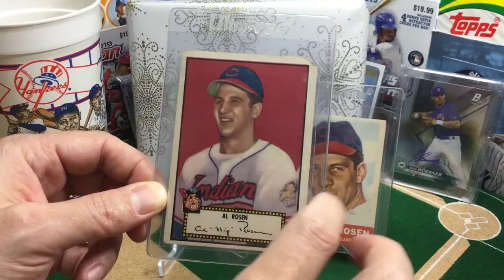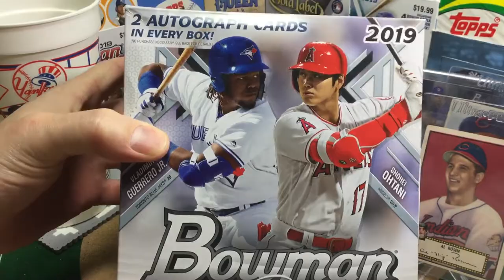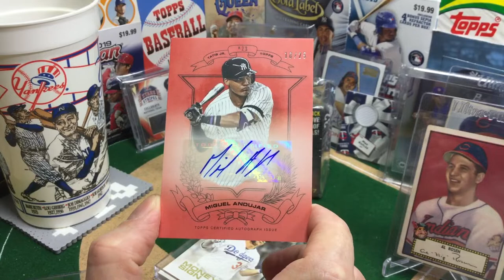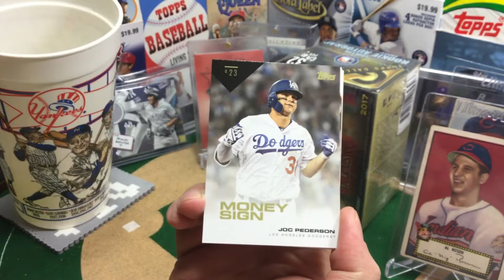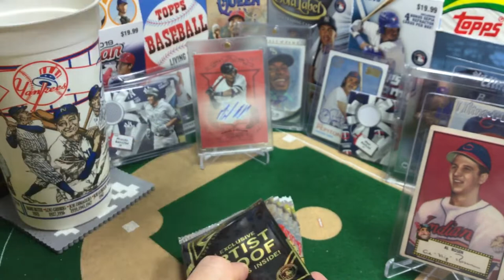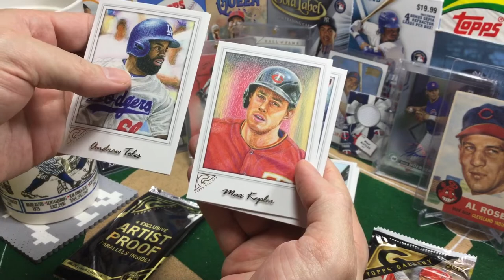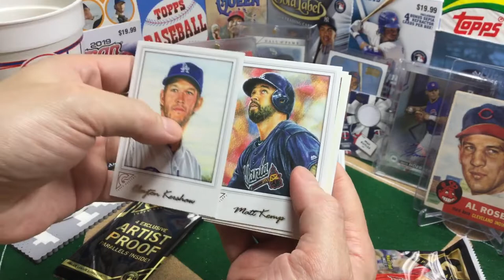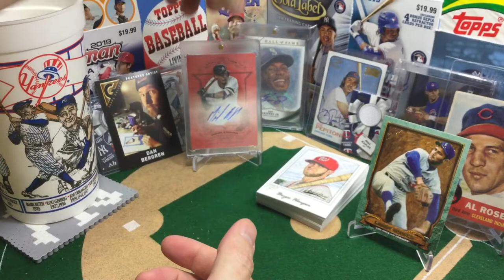🕎 5th Night - An unparalleled holiday experience! (Miguel Andujar 10/25 auto hit!)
The 5th Night of the 8Breaks of Hanukkah and the lucky cup, hot hand, Hanukkah Harry keep delivering the goods.
AllJewishTeam - Playing 3rd base is Al "Flip" Rosen, seen in his 1952 & 53 Topps.

See cards you want?  Do some good with me and they can be yours: